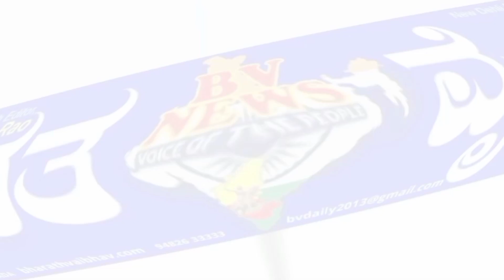ಚಿಕ್ಕೋಡಿ ತಾಲೂಕಿನ ಕಡಪುರ್ ನಂದಿಕೋರಳಿ ರಾಯಬಾಗ ರಸ್ತೆ, ಕೆರೆಯಲ್ಲಿ ಇದಿಯ,ರಸ್ತೆ ಮೇಲೆ ಕೆರೆ ಇದೆಯೋ ಗೊತ್ತಾಗುತ್ತಿಲ್ಲ